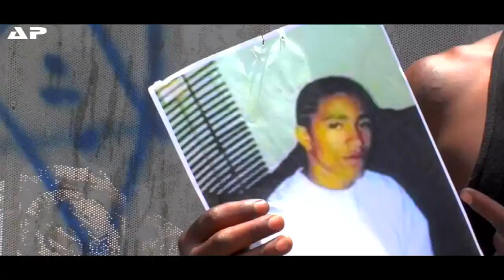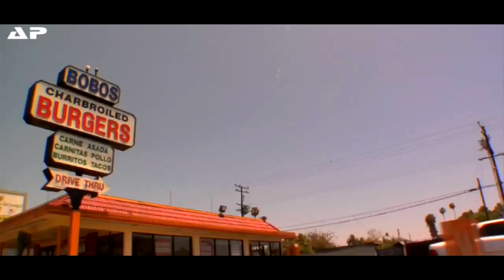I love L.A.---Young Dre.(HQ)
Respect Real HipHop!!!